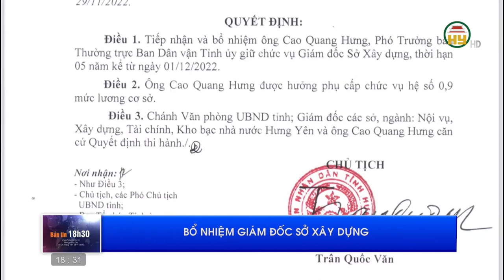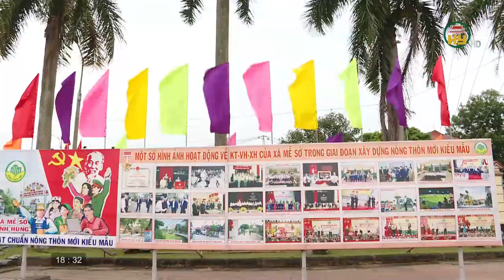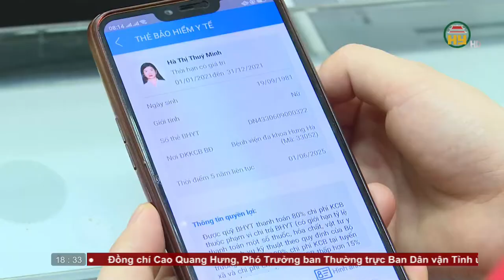Bản tin 18h30 ngày 2/12/2022